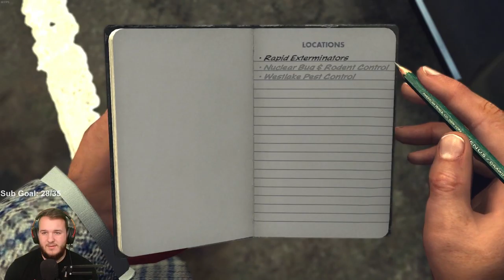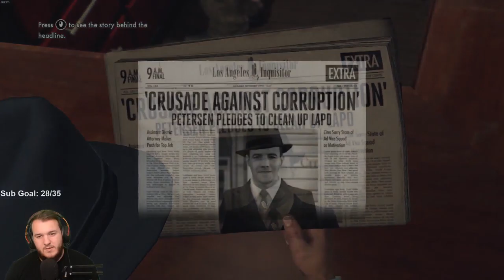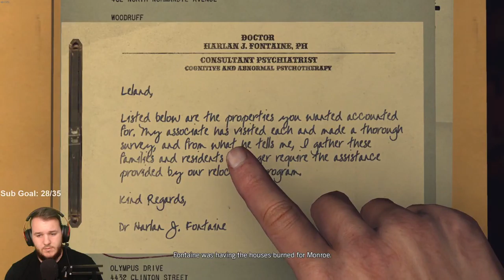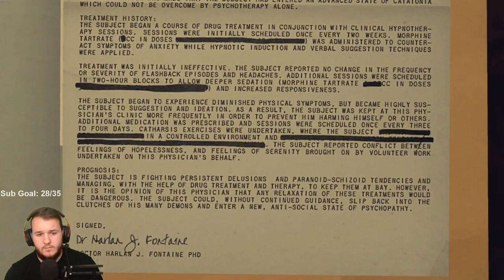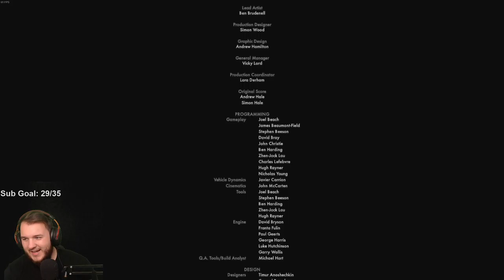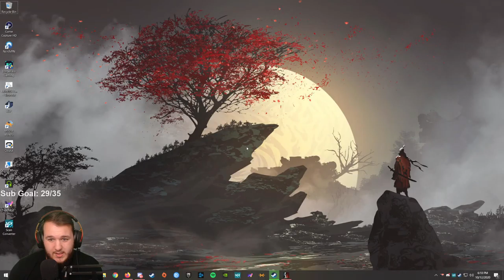L.A. Noire - Let's Play - Part 22